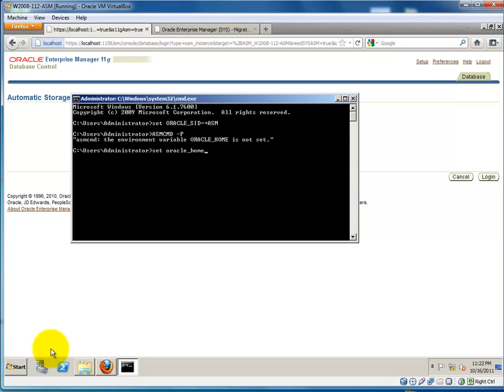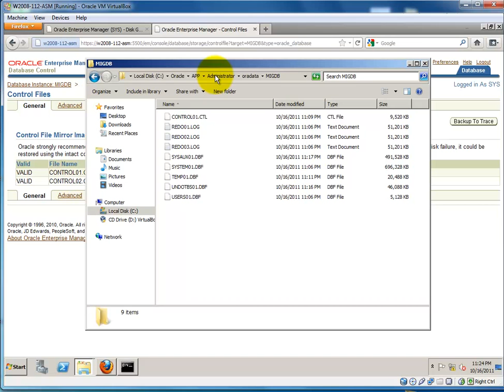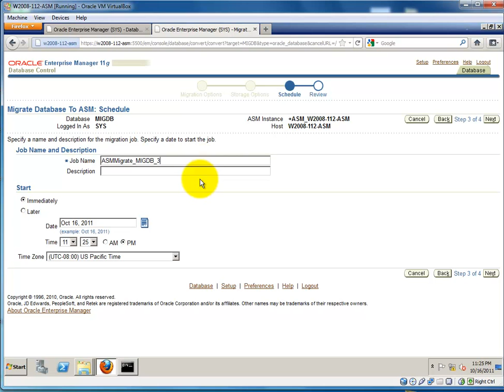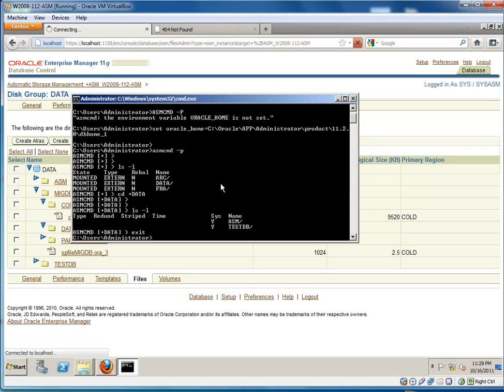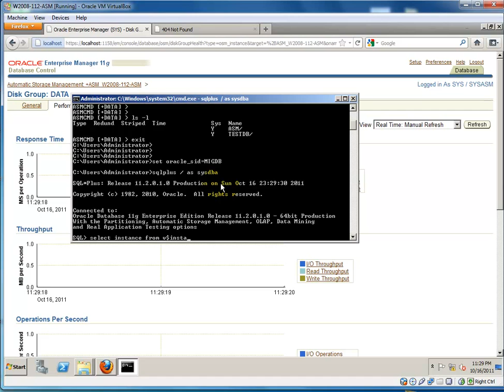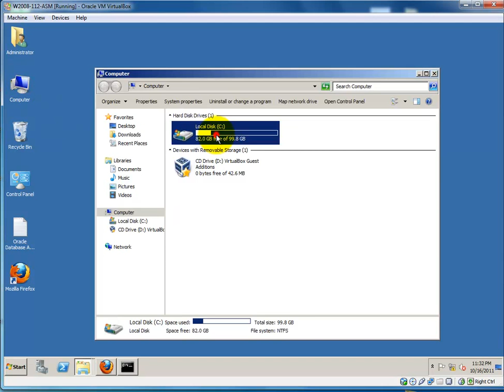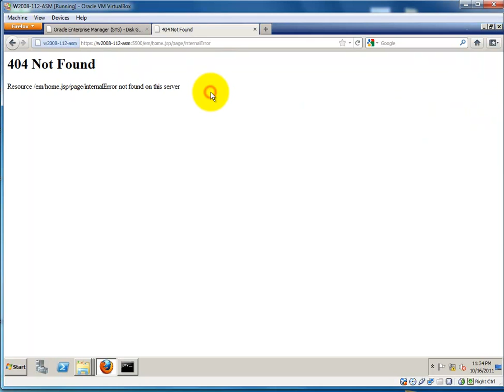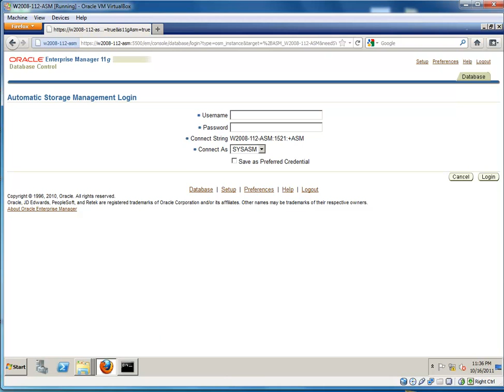Oracle Database 11g - Migration to ASM with EM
Oracle file system database-in ASM-ə EM ilə miqrasiyası